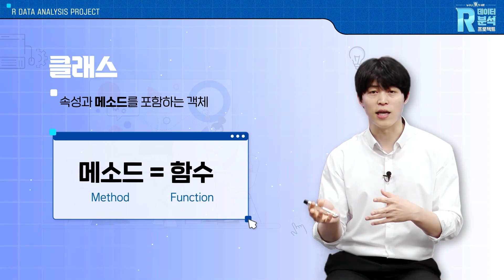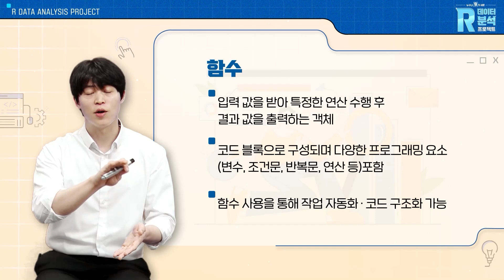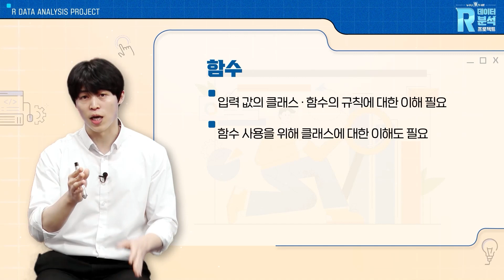[R프로그래밍] R 프로그래밍 클래스 이해하기!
누구나 R기 쉬운 R 데이터 분석 프로젝트